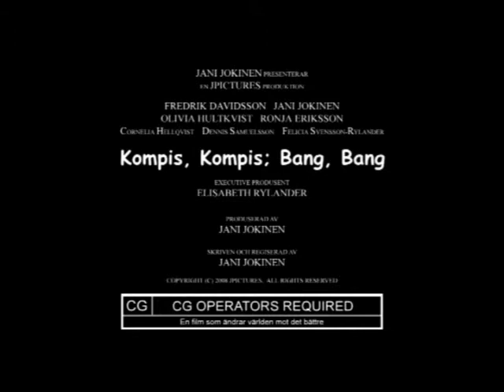Kompis, Kompis; Bang, Bang Trailer Trilogi Del 3 Skolan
This is the third part in our Trailer Trilogy for our future length movie called Friend, Friend; Bang, Bang. Part 3 has only to do with the school, the first part only with his home and second part only with the prison.

Detta är den tredje och sista delen i våran trailer trilogi till långfilmen Kompis, Kompis; Bang, Bang. Denna tredje del har bara att göra med scener tagna från skolan. Den första delen handla bara om hemmet och den andra delen bara om fängelset.